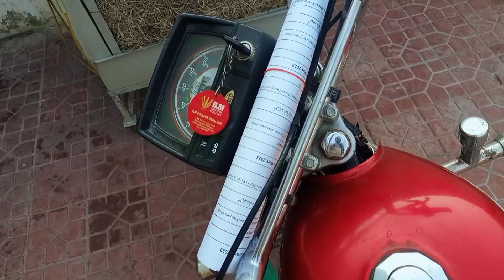My First Vlog In My Rice Field !Papa ko Field me Mobile dene gia !AJ pher bohat garmi hai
My First Vlog In My Rice Field !
Papa ko Field me Mobile dene gia !
AJ pher bohat garmi hai

My First Vlog In My Rice Field !Papa ko Field
me Mobile dene gia ! AJ pher bohat garmi hai